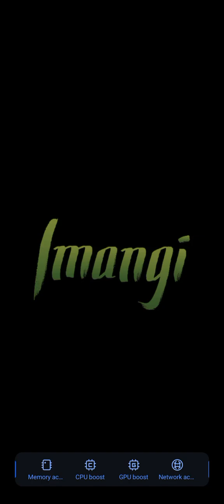125K Coins Completely Temple Run